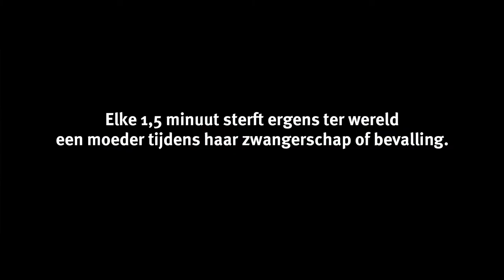Cordaid Memisa TVC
Moeders maken het verschil. Directed by Jorrit Stollman @ Branded Shorts, Cinematography by Ruzbeh Babol, Produced by Omar Perineau